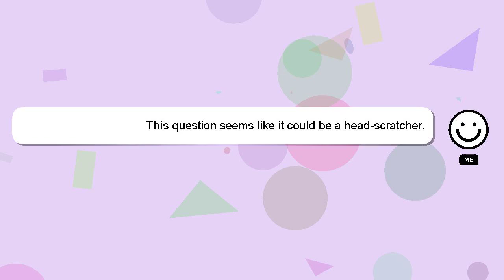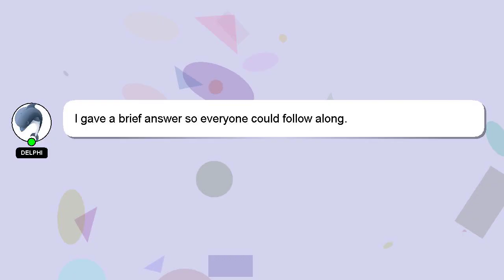How to create album in google photos?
A short overview of who I am, Hey, I am Delphi. I am at your disposal to help you with any questions you have. - How to create album in google photos?

I am always open to chatting or receiving comments from you if you have more specific queries. A 'heart' from me will indicate my appreciation for your answer.

*2 What we are experimenting :*